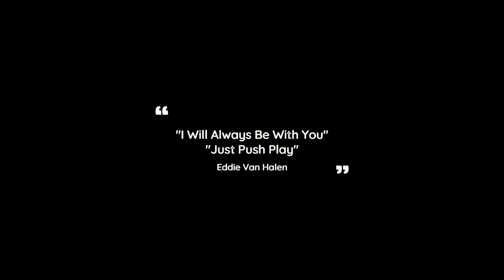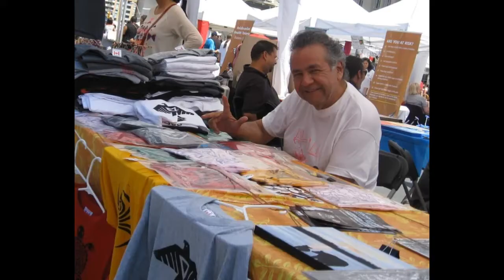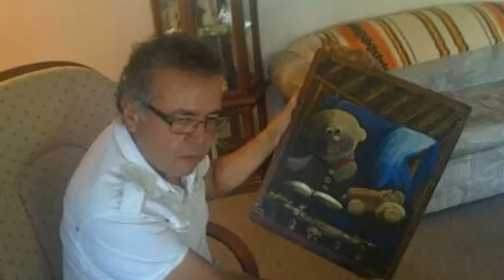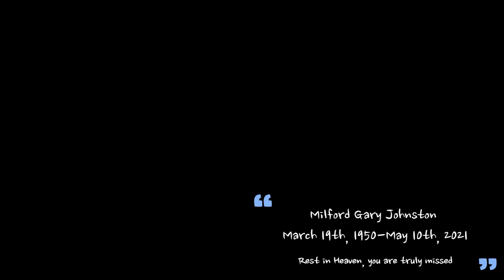Milford Gary Johnston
Song: A Long Road Back
Artist James Horner
Writers: James Horner
SME (on behalf of Sony Classical); Abramus Digital, MINT_BMG, LatinAutorPerf, CMRRA, LatinAutor
PeerMusic, ARESA, BMG Rights Management (US), LLC, ASCAP, and 7 Music Rights Societies

Smile · Rupert Gregson-Williams

Fatherhood (Original Motion Picture Soundtrack)

Guitar: Tony Clarke
Violin, Unknown, Producer: Forest Christenson
Bass: Mike Valerio

Video Tribute to Milford Gary Johnston who is truly missed by many, we love you. Video tribute created by your son Gary Charles Johnston, Created on March 6th, 2022.